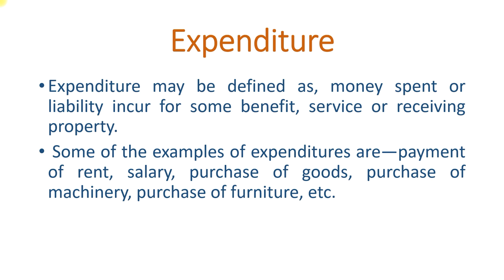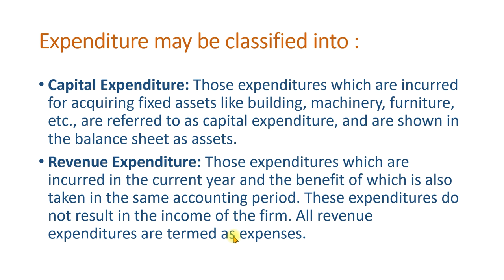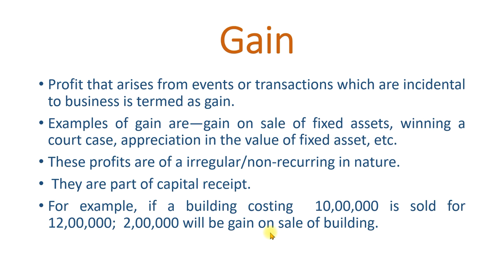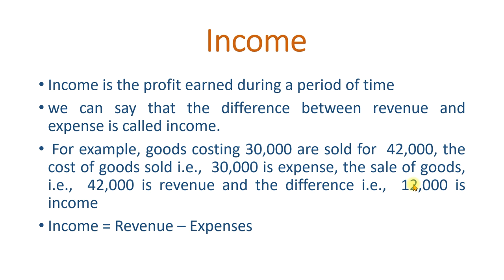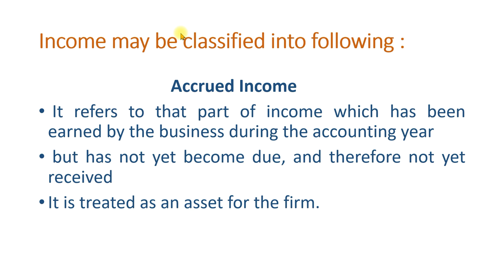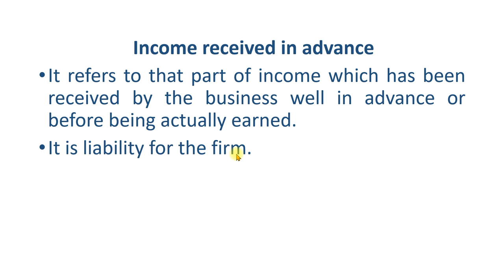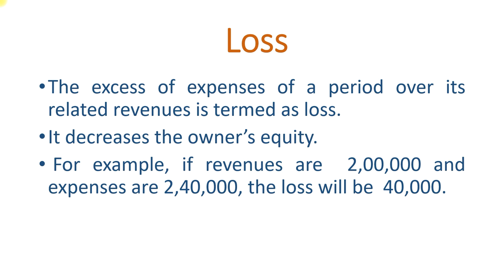Basic Accounting Terms || class XI || Accountancy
i am starting class XI Accountancy. in this series we just talk about basic accounting terms which are most important thing to understand Accountancy because many new words will be come. so get ready to learn Accountancy in simple manner.
AV Classes
class: XI & XII ( CBSE )
subject : Accountancy and Business Studies